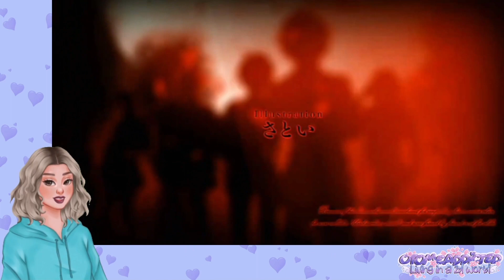8 FAN TRANSLATED OTOME GAMES!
A big thank you to the teams that gave us the possibility to play our beloved games!

TRANSLATIONS:
DIABOLIK LOVERS document

WHAT YOU WILL FIND:
00:00 intro
00:24 Diabolik lovers
01:38 Brothers Conflict
02:38 Anniversary no kuni no Alice
03:20 Hakuoki SSL
03:49 Black Wolves Saga
04:24 Ayakashi Gohan
05:17 Vampire Knight
05:35 Kamigami no asobi
06:05 Ending